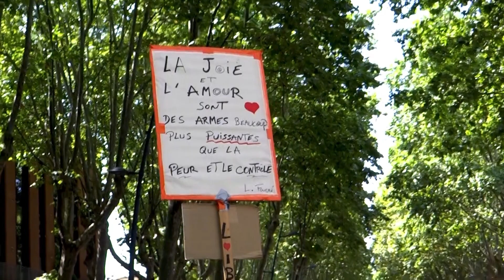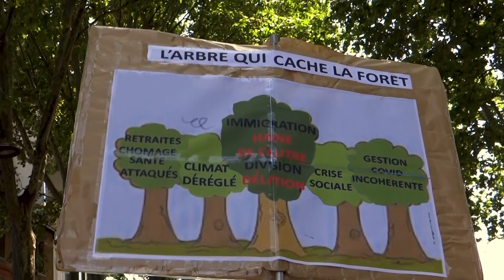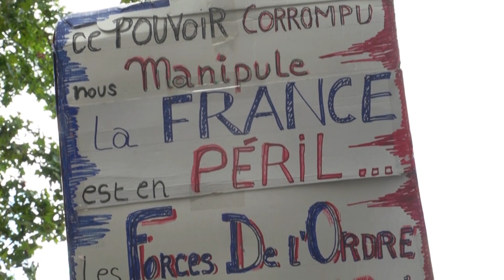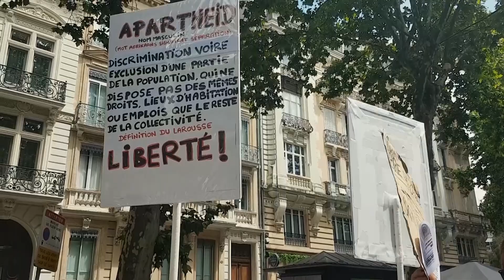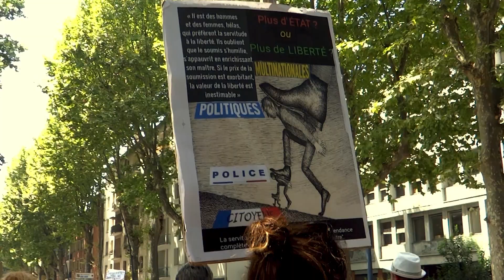La voix du peuple - Manifestations contre le paSS sanitaire à Toulouse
Interviews du peuple anti-pass-sanitaire

Raffaele Pannozzo
VIDEOPRO